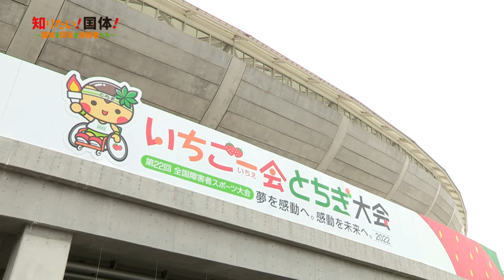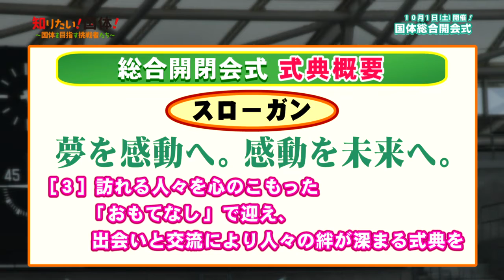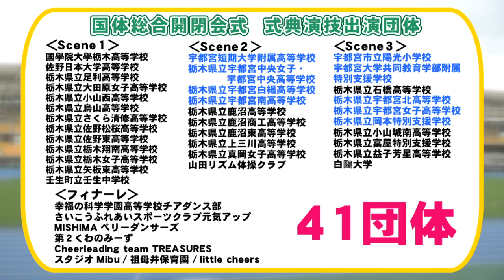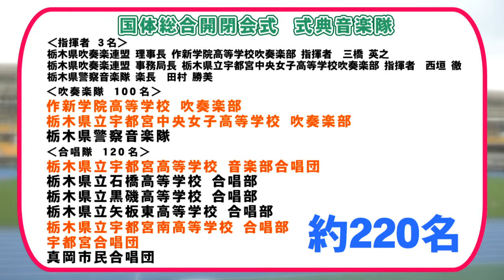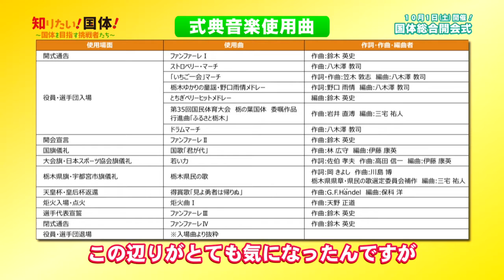【宇都宮市】知りたい！国体！#18「国体総合開会式へ向けて！」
2022年に栃木県で開催される「いちご一会とちぎ国体」の魅力を紹介します。今回は、「国体総合開会式へ向けて！」
令和4年9月26日～令和4年10月2日放送